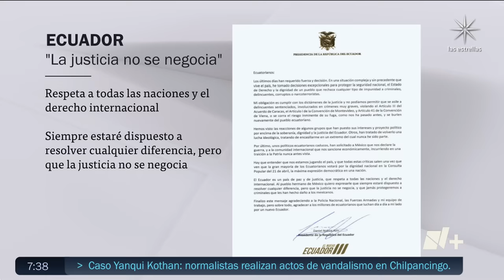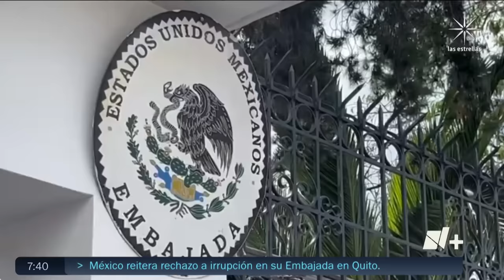Presidente de Ecuador responde sobre asalto a embajada de México - Despierta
El presidente Daniel Noboa ordenó el asalto a la embajada mexicana en Quito tras asegurar que se tenía información que el exvicepresident, Jorge Glas, iba a fugar de la legación diplomática